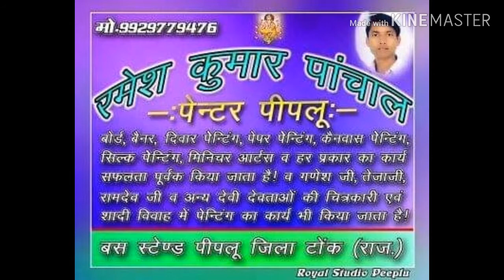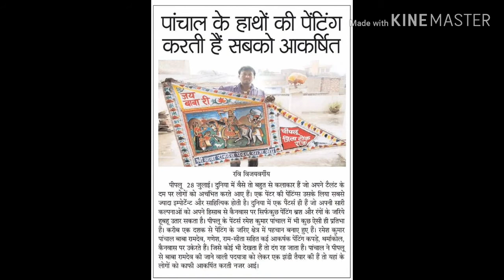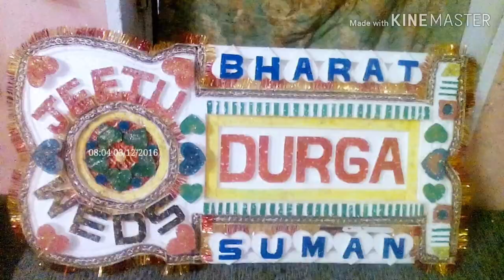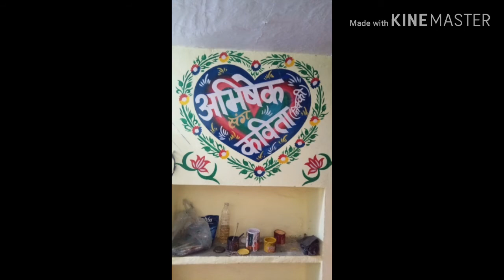Amazing painting from India artist Ramesh Panchal Peeplu Tonk Jaipur Rajesthan 9929779476